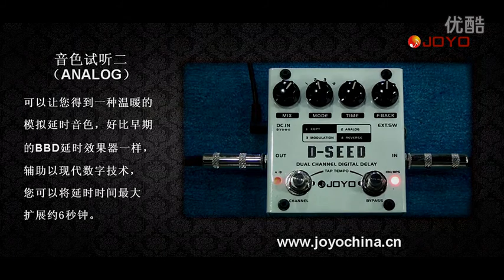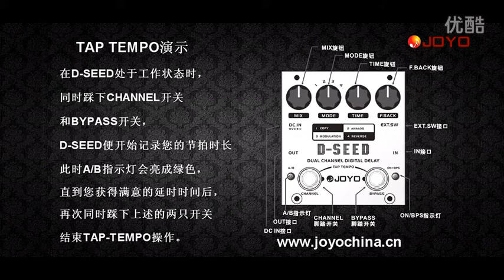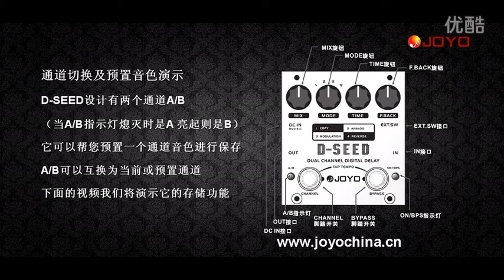2013 New Digital Delay Guitar Pedal JOYO D SEED